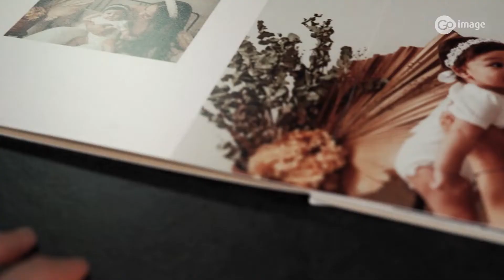Dia das Mães 2022 | Easybook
Álbum temático com templates prontos!
Diversos tamanhos e capa laminada em filme.
Escolha o modelo de acordo com sua proposta de trabalho.

Site | Goimage | Dia das Mães  | Fotografia | Mães